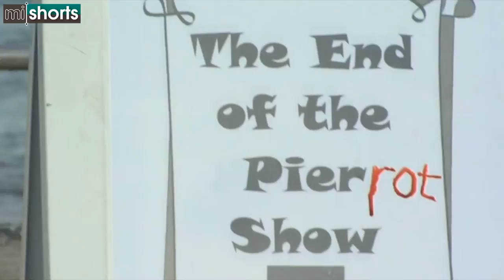The End Of The Pier Show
It's a bad day for Pierrot - and it gets worse!